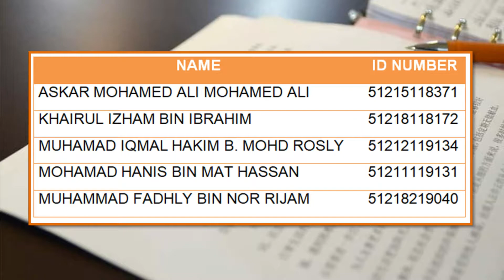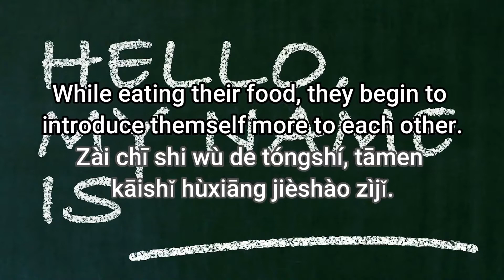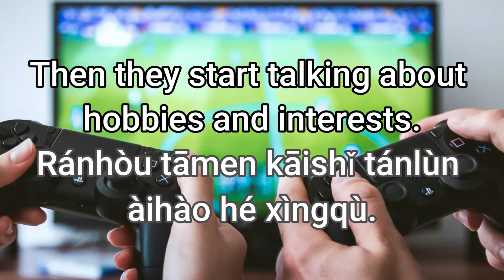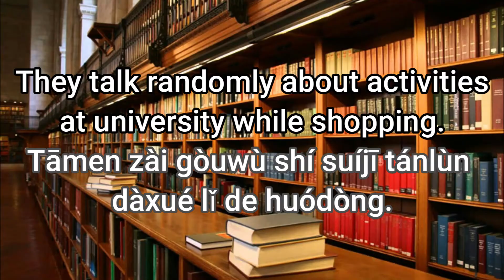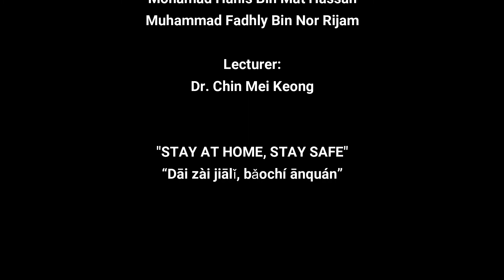Mandarin Project (Group 8) - Semester July 2020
This video is one of the assignments for the subject Mandarin 2 semester July 2020.
Gāi shìpín shì 2020 nián 7 yuè dì èr xuéqí pǔtōnghuà kēmù dì zuòyè zhī yī.